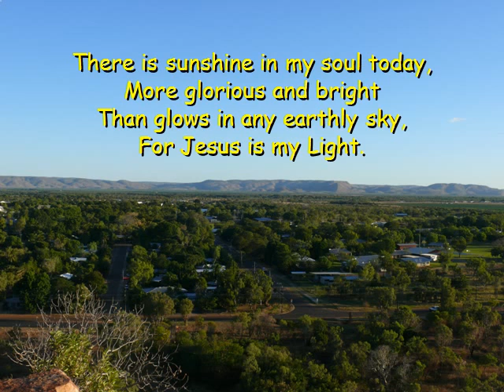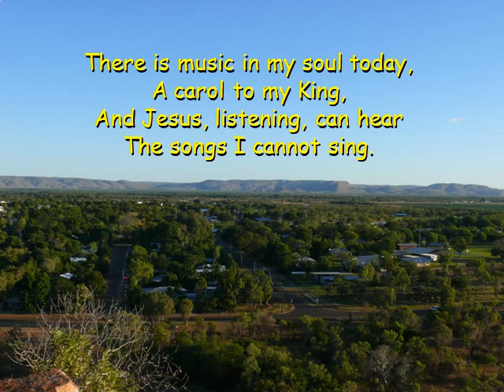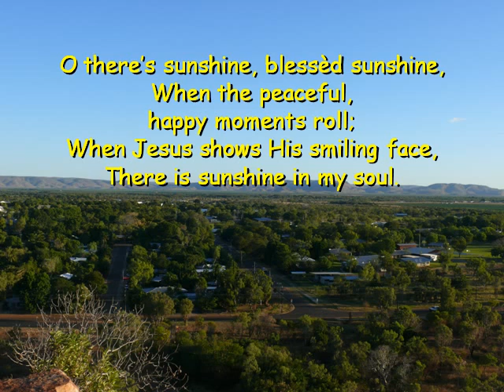There is Sunshine in my Soul-S Band-John R Sweney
The back ground photos are of Australian Scenery taken on our many trips around Australia. This video and many more can be downloaded